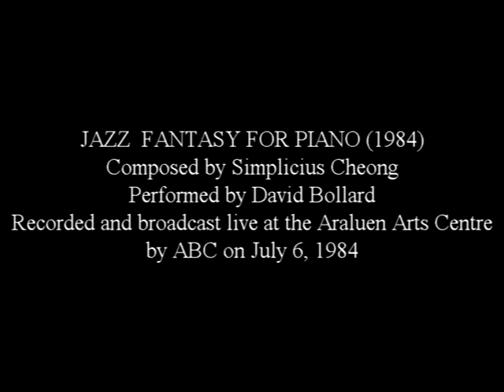SIMPLICIUS CHEONG: JAZZ FANTASY FOR PIANO (1984)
Sydney composer and pianist Simplicius Cheong wrote his Jazz Fantasy for Piano in 1984 for concert pianist David Bollard who premiered the work at the Araluen Arts Centre in Alice Spring. It was broadcast live over ABC FM Radio on July 6, 1984.